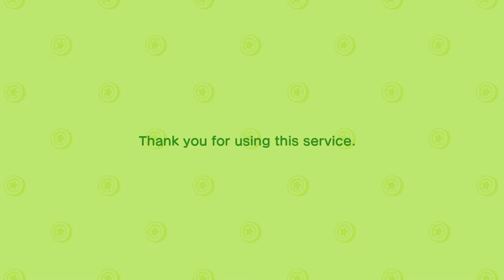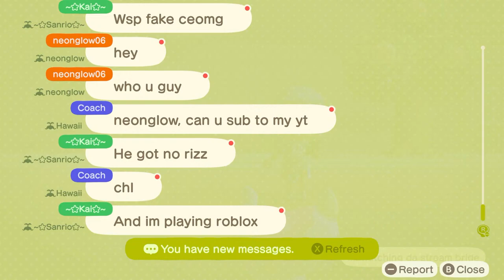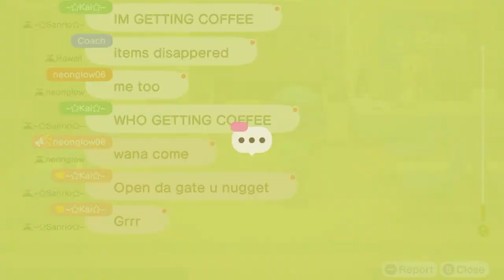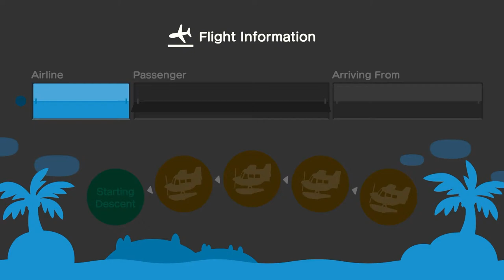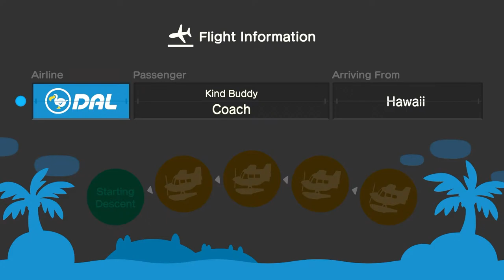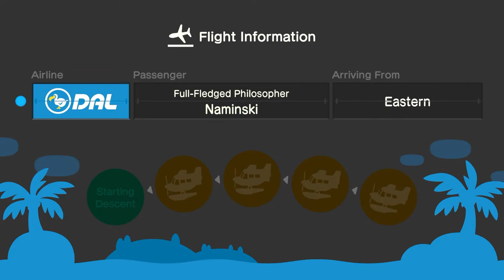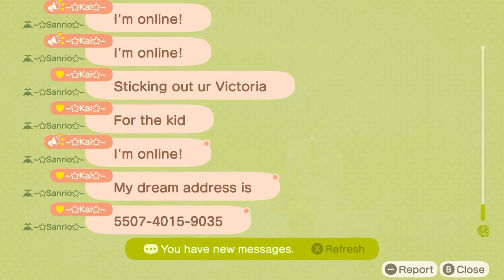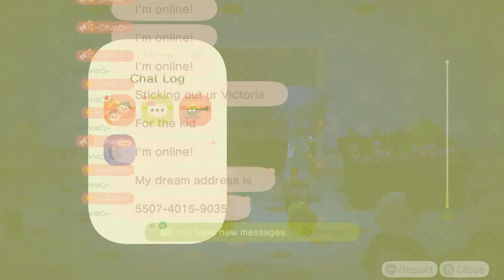ANIMAL CROSSING: NEW HORIZONS (ACNH) Epic Live Stream #30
Hi everyone!

Welcome to the 30th Animal Crossing New Horizons (ACNH) let's play live stream on this channel!

Nintendo created and released the social simulation video game series known as Animal Crossing. Katsuya Eguchi and Hisashi Nogami conceptualised and produced the television series. The player character in Animal Crossing is a human living in a hamlet full of different anthropomorphic animals. They can go fishing, bug catching, and fossil hunting. The open-ended gameplay and usage of the internal clock and calendar of the video game console to mimic the passage of actual time are what make this series unique.

Nintendo produced and released Animal Crossing: New Horizons, the fifth major installment in the Animal Crossing series, for the Nintendo Switch in 2020. It is a social simulation game. In New Horizons, the player takes control of a character who, after buying a getaway package from Tom Nook, journeys to a desolate island, completes certain chores, and develops the island as they see fit. They have the ability to gather and create things, alter the island, and transform it into a society of creatures with human characteristics.